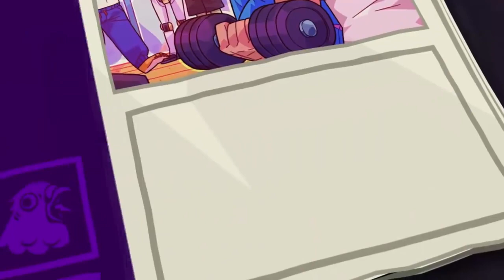Monster Prom 👹🎓 Super Rare Games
Limited physical edition - on sale October 29, 6pm GMT - exclusively

Super Rare Games is immensely proud to announce their partnership with Beautiful Glitch and Those Awesome Guys to release Monster Prom in physical form for the first time on the Nintendo Switch™.

This wacky multiplayer dating sim is so bursting with character that it demanded a very special edition, which is why Super Rare Games has created their biggest and best ever Collector's Edition full of goodies - perfect for Monster Prom fans and rare print physical collectors.

Monster Prom: Collector's Edition includes a SteelBook case, a 68 page full-colour hardback yearbook with tons of artwork and stickers, a temporary tattoo, a collector's pin badge, 10 physical instant camera photos, a collectible driving license, a high school diploma, and two packs of trading cards.

Monster Prom: Collector's Edition: Limited to 1,500 copies

Monster Prom (Standard Edition): Limited to 5,000 copies

Monster Prom (Standard Edition + SteelBook): Limited to 500 copies, includes exclusive postcard

In typical Super Rare Games tradition, all versions include all content on the cartridge up to the latest version, including the XXL seasonal content and DLC. There won't be long to wait, as we start shipping soon after going on sale.

All versions go on sale on Thursday, October 29th at 6:00pm GMT (10am PT/1pm ET) for approximately £27 for the Standard Edition or £75 for the Collector's Edition (excluding tax & shipping) - available worldwide exclusively

About Monster Prom

You have 3 weeks to get a date for Monster Prom!

Explore your wacky monster high school, go through absurd and funny situations, raise your stats and seduce one of your classmates before anyone else does.

Beautiful art, bold, unapologetic dialogue and hard choices make up this multiplayer (1-4 players) dating sim. Be your WORST self!

👹 Competitive dating sim - Nothing makes the heart grow fonder than a little competition. Set your gaze on one of the sweethearts, but if you share your romantic tastes with your friends, be ready for some stiff competition.

🎓 Fantastically funny writing - All's fair in love and war, except maybe taking yourself too seriously. Through whimsical, postmodern humor, written by Cory O’Brien, Maggie Herskowitz and Julián Quijano, there is no topic Monster Prom won’t make fun of, including itself.

👹 Gorgeous art - There’s never a dull moment while exploring the beautifully crafted world and characters drawn by Arthur Tien.

🎓 1000s of absurd and funny situations - Get into the groove of the local monster high-school through hundreds of events that will branch into 1000+ possible situations, all with multiple outcomes.

👹 Couch multiplayer - Play by yourself, with a significant other or with your favourite group of friends.

🎓 Characters easy to fall in love with - With 6 fully fledged lovable classmates at your fingertips, go ahead and meet, pick and find out just what makes them tick.

👹 Monstrously post-modern slice of life - A beautifully developed universe with a diverse cast of characters, all with their own personal fashion, outfits, style and quirks, set in the modern world of love with all the trimmings: selfies, dating apps, d**kpics, raves, emojis and more.

🎓 Freedom of choice - Monsters don’t like boys or girls, they like monsters. In Monster Prom the game experience is unaffected by gender or sexual orientation, since finding love is already hard enough.